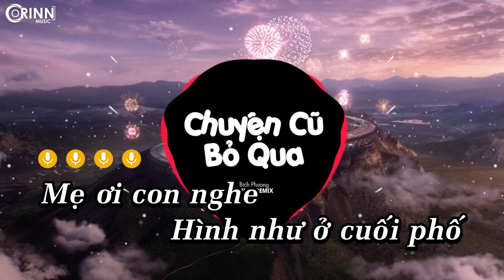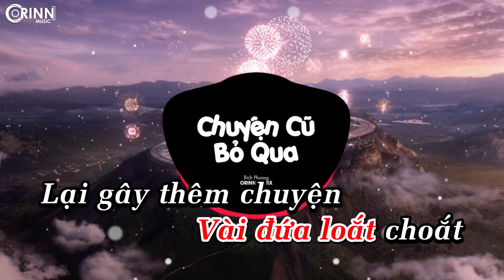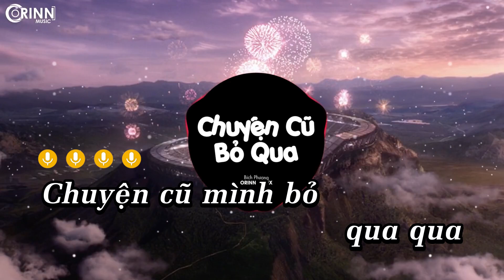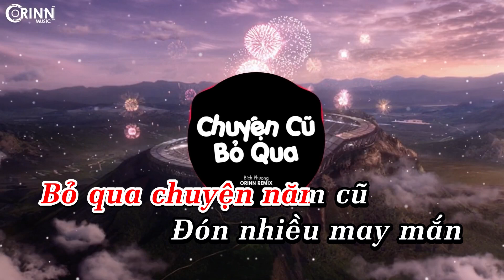Chuyễn Cũ Bỏ Qua Karaoke Remix - Bích Phương x Orinn